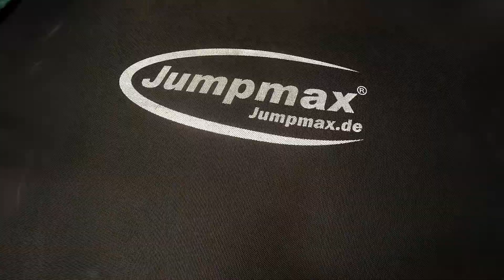Flips on 10 ft G-Tramp/Just Sick Productions (Quads,Tribles,Dubles,etc)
That was a one weekend edit I made with my Friends Samuel Mittersteiner and Alex Pichler.

Camera: 100% Gopro

My Tramp: Jumpmax super air